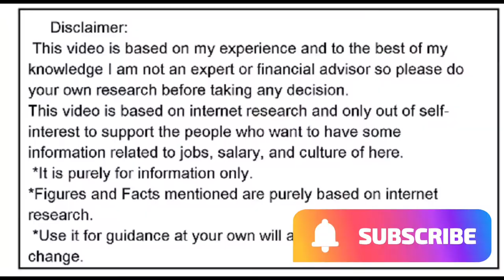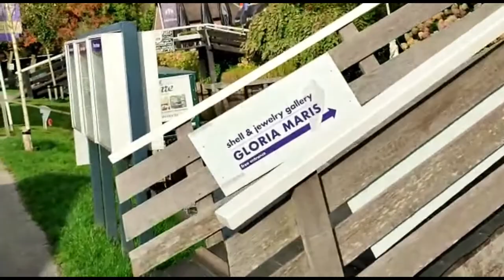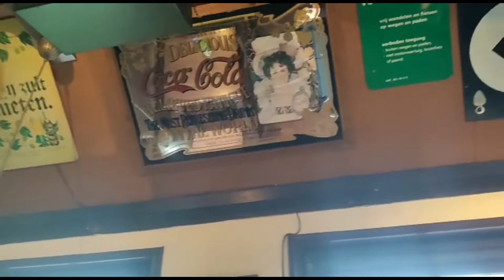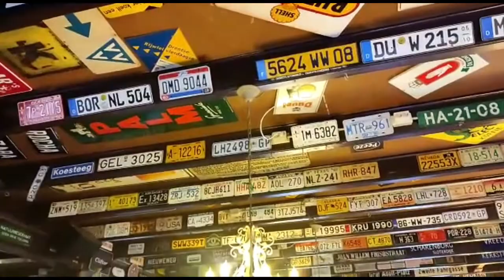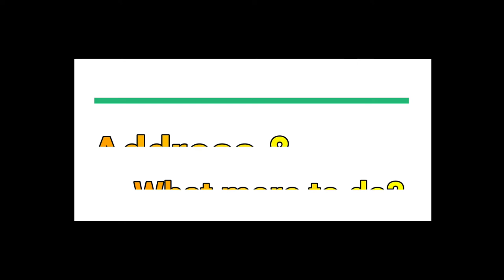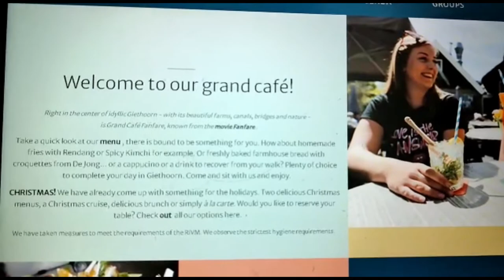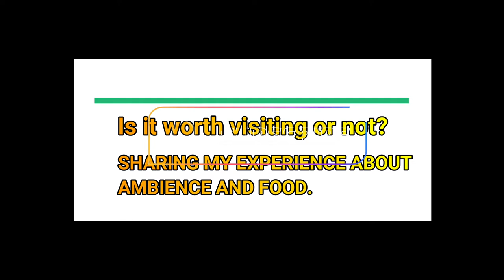Grandcafe Fanfare Movie Based Restaurant I Giethoorn IUnique Restaurant with Number Plates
Hi everybody,

Today's video is about "Grand cafe Fanfare Movie Based Restaurant I Giethoorn IUnique Restaurant with Number Plates " This restaurant is very different than another restaurant in Giethoorn.

Please share your feedback and comments on "Grandcafe Fanfare Movie Based Restaurant I Giethoorn IUnique Restaurant with Number Plates "

This video is based on internet research and only out of self-interest to support the people who want to have some information related to jobs, salary, and culture of here.
*It is purely for information only.
*Figures and Facts mentioned are purely based on internet research.
 *Use it for guidance at your own will and information subject to change.
Important Concepts covered in this video:

Germany Guide in Indian Style